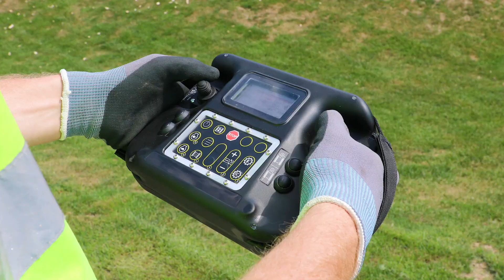Vermeer SC70TX Stump Cutter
The SC70TX is tough enough to withstand large stumps on a commercial jobsite and can fit into tight spaces in a residential area. The track system is designed to decrease ground disturbance. The SC70TX is equipped with safety features such as the patented capacitance-sensing operator presence system and wheel break to help you feel confident on the job.